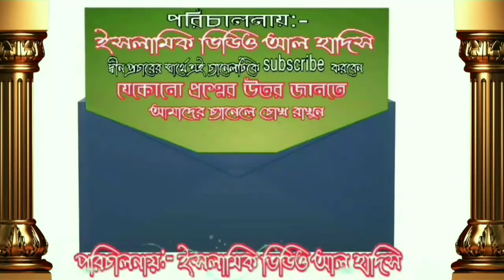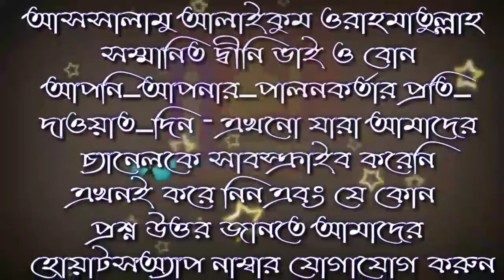এক অসহায় ভাইয়ের হতাশার প্রেক্ষিতে উপদেশ by শায়খ বশীর বিন আবদুল্লাহ